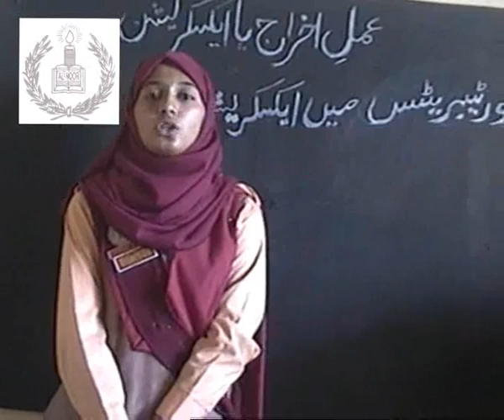Biology for Matric...vertebrates..excretion...academy,s video....wmv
Biology for Matric...vertebrates..excretion...academy,s video.